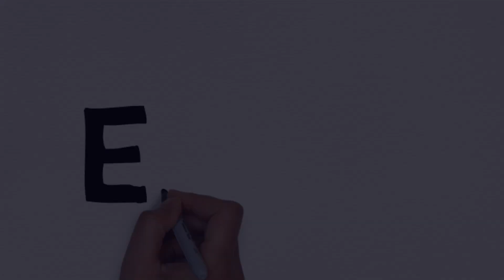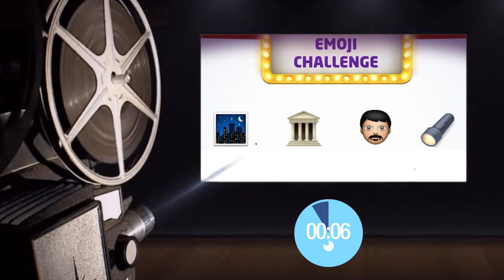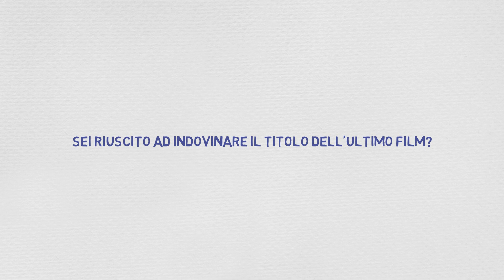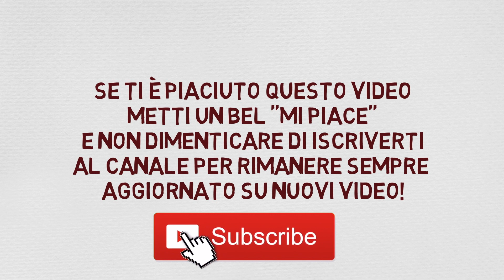RIESCI A INDOVINARE IL FILM CON LE EMOJI? - Sfida #3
Riuscite a indovinare i titoli dei film in base alle emoji? Indovina il film con emoji ora con questo divertente test!

Quindi cos'è The Riddler? E' tutto ciò di meraviglioso che riguarda il nostro cervello, illusioni incredibili ed altre curiosità.

Follow Vexento on Twitter and SoundCloud if you want ^_^